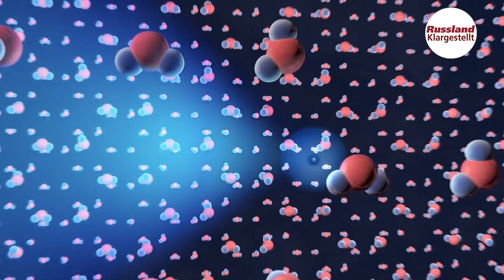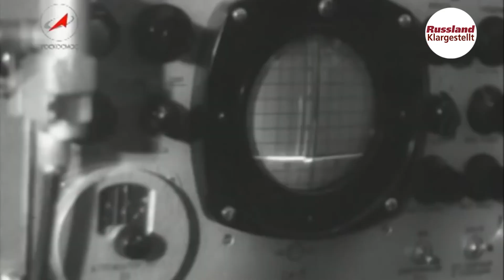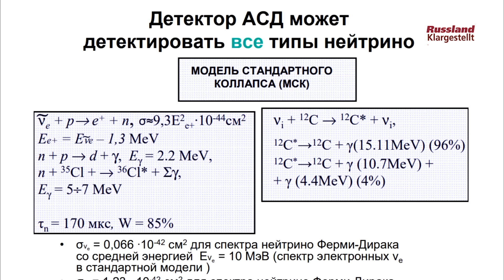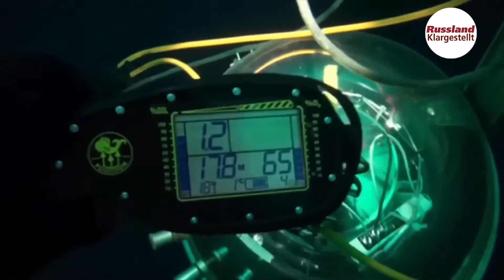Ein "Gespenst" wurde in den Tiefen des Baikalsees abgefangen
Russische Wissenschaftler haben seinerzeit mit dem Bau eines Unterwasser-Teleskops für Neutrinos am Baikalsee begonnen und diese Arbeit geht seit kurzem wieder voran. Vermutlich bald wird dieses Objekt
zu einer der wichtigsten wissenschaftlichen Einrichtungen des Landes und der ganzen Welt werden. Inzwischen wurde die erste Entdeckung von den Wissenschaftlern bereits gemacht: sie haben die Anwesenheit eines "kosmischen Gespenstes" nachgewiesen.